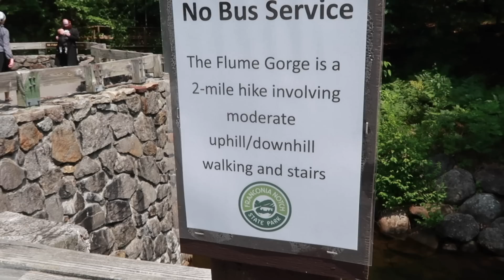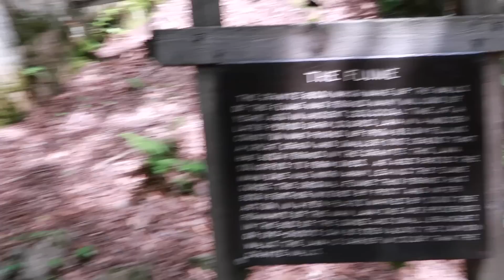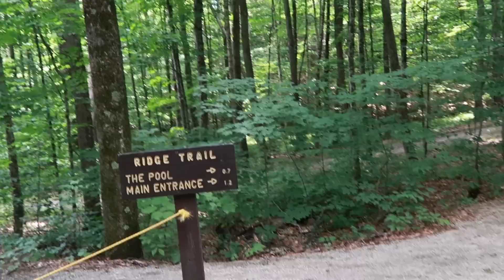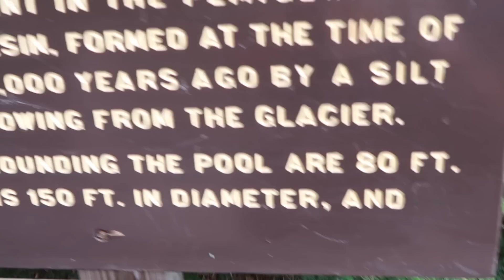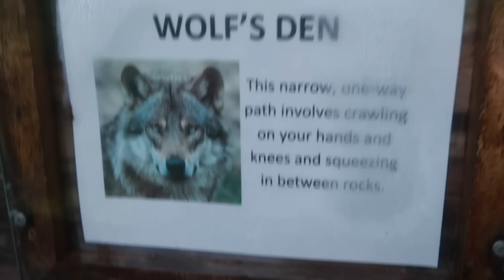NEW HAMPSHIRE'S #1 HIKE | HIGH WATER IN THE FLUME GORGE IN FRANCONIA NOTCH STATE PARK | WHITE MTNS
Today we are in the White Mountains of NH. We do New Hampshire's #1 rated hike in Franconia Notch State Park. It's called the Flume Gorge. A 2 mile hike to see the most beautiful gorge ever. The weather has been very bad which caused the water to be very high. We show the full hike so you know what to expect.